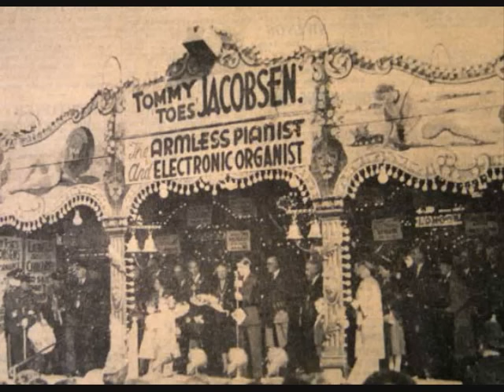So Rare-Jimmy Dorsey-1957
My Grandpa Wants His Jimmy Dorsey.  Left Over From My Last Channel.  I Always Loved This Record. Almost Got To Number One.  It Just Has It.  I Can Never Forget " So Rare ". It Rocks. I Swear That Alto Sax Goes Into The Territory Of  Rock Sometimes. This Is Funky.  I Heard This On A 1987 K.R.T.H.  Top Of The Pops  Weekend. They Were Doing  1957 And " So Rare "  Came On. And I Said." What The Hell ?  I Was Just Freaked Out.  Amazing Sound And My Grandpa Always Loved The Dorseys.  This Is For My Grandpa. You Were Right. They Were Great.